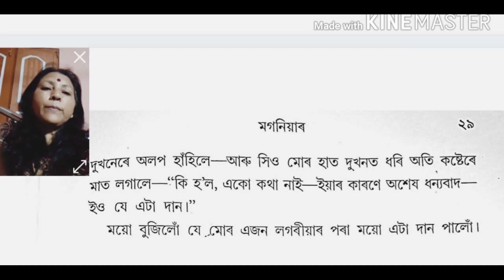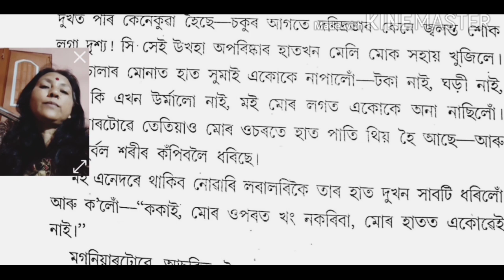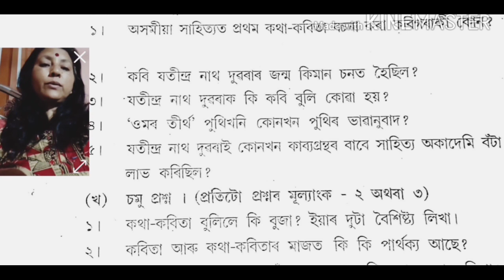মগনিয়াৰ কথাকবিতা(২য় ভাগ)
মগনিয়াৰ কথাকবিতাৰ  মূল কথা,